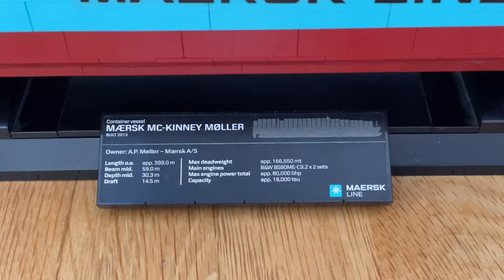Lego Maersk Ship set(review)